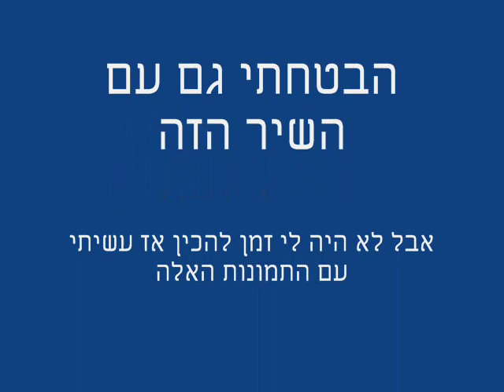הכל שקט - חצויה